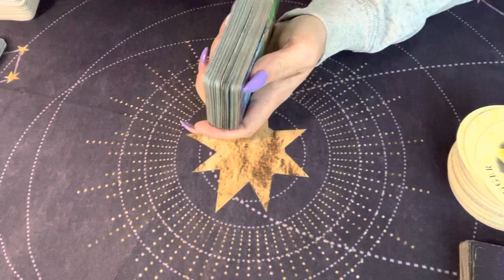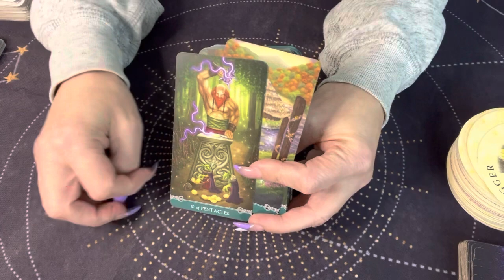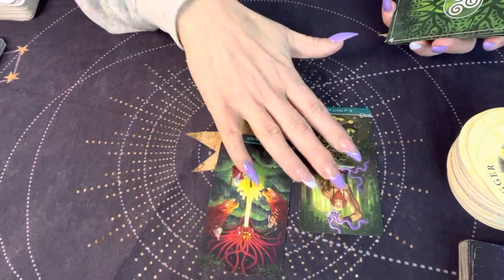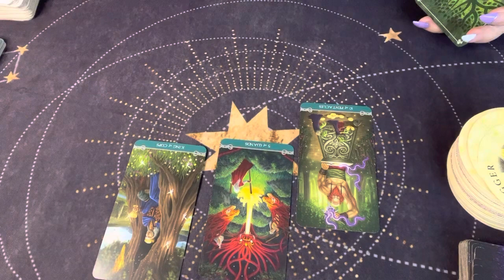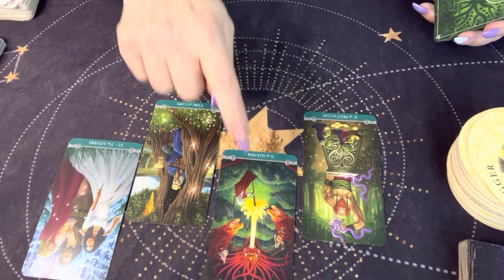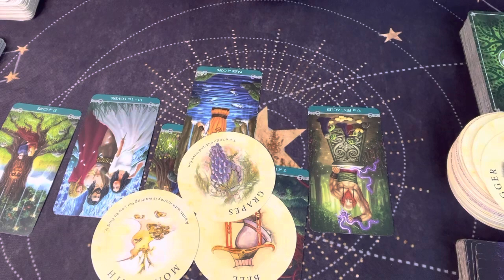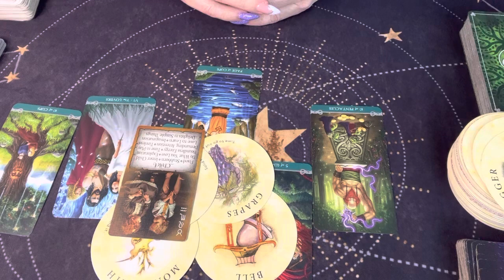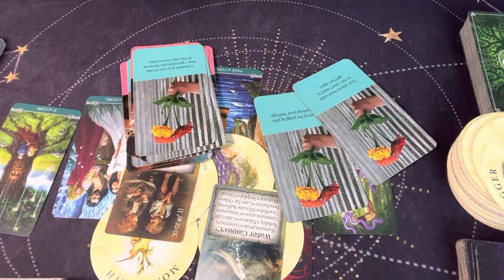SCORPIO 🔥”Attracting a RELATIONSHIP Within 2 Weeks!” 🌟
⚠️🚦MANIFEST YOUR SOULMATE &CLEAR ALL LIMITED BELIEFS AROUND LOVE GUIDED HYPNOSIS WITH MY OWN PERSONAL HYPNOTIST SHANNON ROLLINS

🌝FULL MOON GUIDED MEDITATIONS AND SOUND BATH EVERY NEW & FULL MOON WITH MYSELF & NATALIA MARTIN WITH ALIGN45 INSTAGRAM:natalia_martin_align 45

🌟WANT FREE GUIDED HYPNOSIS?
PSYCHOTHERAPIST/HYPNOTHERAPIST (SHE'S MY OWN PERSONAL THERAPIST)